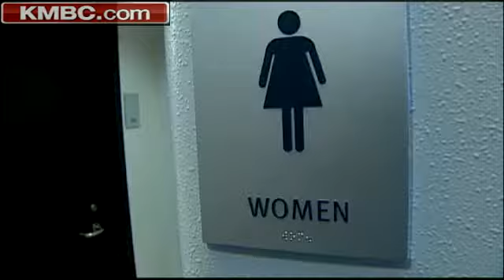Man Found In JCCC Women's Bathroom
An employee at Johnson County Community College said she saw a man with a camera inside a women's restroom on campus last Monday. KMBC 9's Maria Antonia reports.